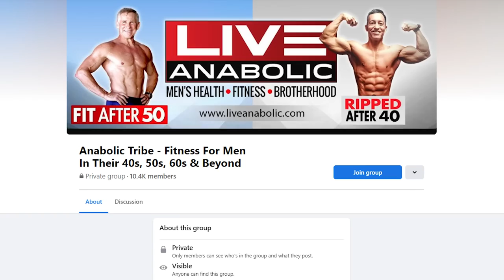At Home Abs Workout For Men Over 50 (GET A SIX PACK!)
Aside from abs being made in the kitchen, we are going to focus on building the abs today. We are going to do an at home abs workout for men over 50, to help build your abs so they show when you lose belly fat. This workout is going to consist of 4 different exercises, and will be a little different, depending on your fitness levels.

For BEGINNERS, you are going to do 10 reps of each exercise.

For INTERMEDIATE, you are going to do 15 reps of each exercise.

For ADVANCED, you are going to do 20 reps of each exercise.

This is going to be a circuit-style workout, where you do each exercise back to back with little to no rest in between. You will then rest after you complete all 4 exercises then start the circuit again. Let’s get started with the exercises in this abs workout for men over 50.

Exercise #1: SHOULDER TAP PLANK. Get in a push up plank position, and alternate from side to side tapping your opposite shoulder. Keep your back as straight as possible throughout the entire exercise.

Exercise #2: SEATED PUNCH. You are going to be in a semi-seated position, hold that position then do cross punches from side to side. Turn your torso with each punch, don’t just throw a small punch.

Exercise #3: MOUNTAIN CLIMBER WITH A TWIST. The twist is going to add more stress to our core. Instead of going straight up with your knees, bring your knee up to your opposite side, almost touching your opposite elbow.

Exercise #4: CRUCIFIX CRUNCH. Have your arms out wide to your sides, and your legs straight out together. Bring your knees all the way up to your chest then extend them back out. Keep your feet off the ground for the entire exercise.

Alright guys, that wraps up this video tutorial with an at home ab workout for men over 50. Make sure to give this workout a try to build your abs.